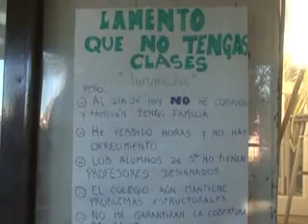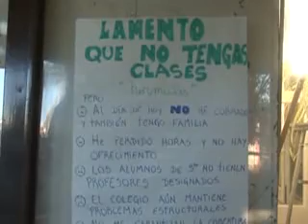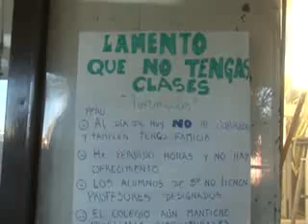GIANLUCA FOSCHI- BIANCA TOLOSA- FUERTE RECLAMO EN LA ESCUELA POR FALTA DE CLASES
ALUMNOS DEL SECUNDARIO NÚMERO 26 MANTIENEN REUNIONES PARA ORGANIZARSE Y CONVOCAR A OTROS ESTABLECIMIENTOS EDUCATIVOS A MANTENER UN RECLAMO EN CONJUNTO.
EN EL LUGAR DIALOGAMOS CON GIANLUCA FOSCHI Y BIANCA TOLOSA QUIENES INDICARON QUE “NO SE BUSCA TOMAR LA ESCUELA PERO NO SE PUEDE SEGUIR SIN CLASES SIN QUE SE HAGA NADA”.